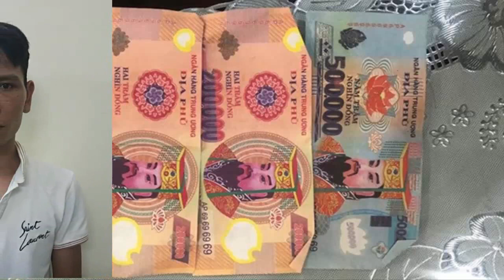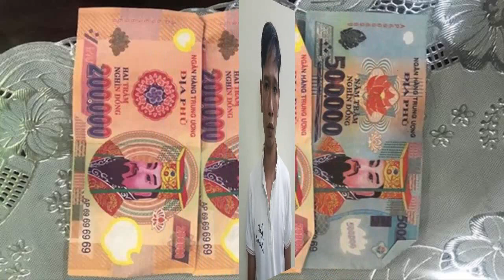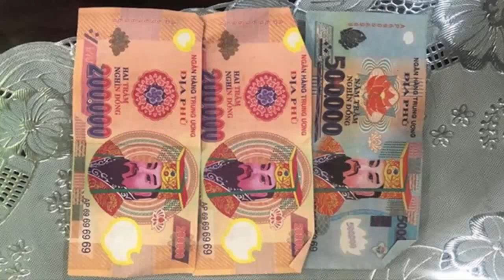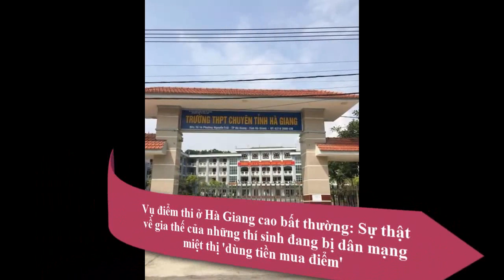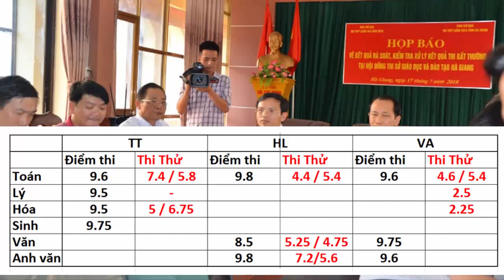Trả tiền âm cho khách Tây, tài xế chưa kịp mừng đã phải méo mặt